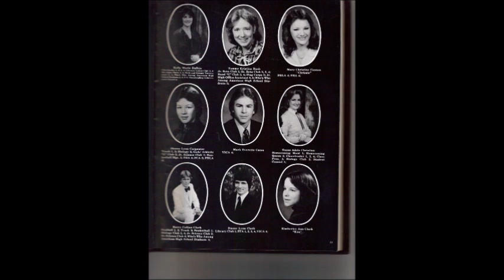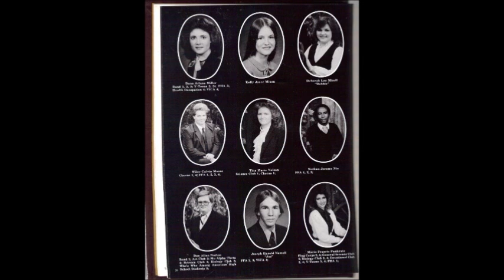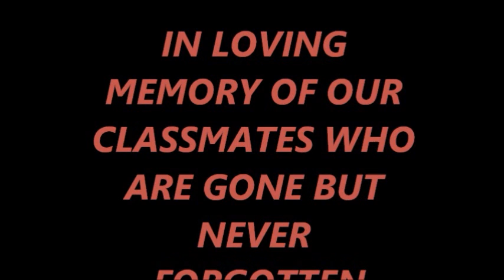GEORGE COUNTY HIGH SCHOOL CLASS OF 1982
ITS REUNION TIME